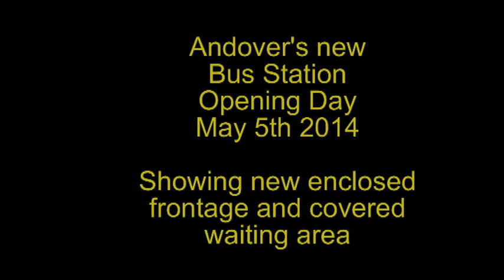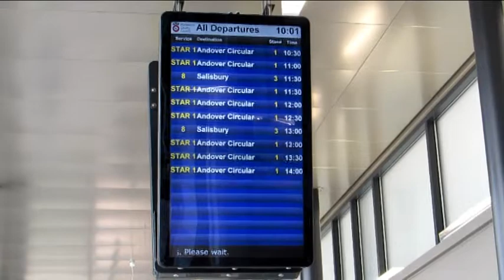Andover bus station. Opening day